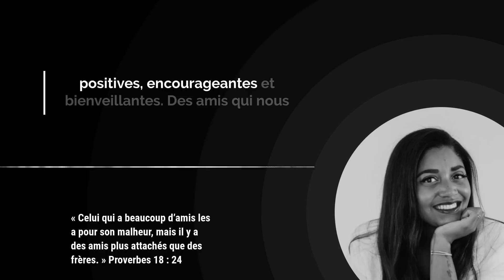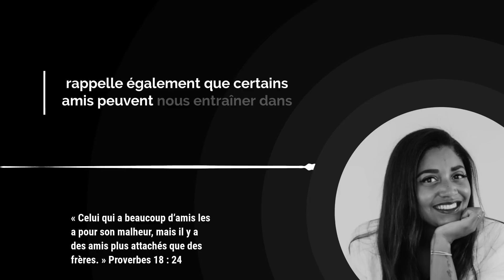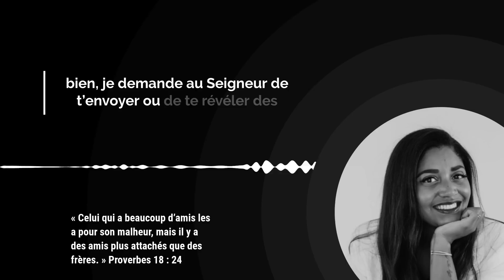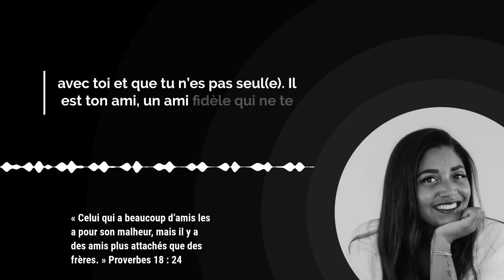Comment trouver de VRAIS amis et en être un ? / Avec Sandra Kouame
Aujourd'hui, je te parle de l'importance de choisir ses amis avec soin, selon Proverbes 18 : 24. Ce passage de la Bible nous rappelle que la qualité de nos relations est essentielle à notre bien-être et notre épanouissement. En effet, il est préférable d'avoir un ou une amie fidèle que des dizaines de relations superficielles. Des amis qui nous soutiennent dans les moments difficiles et qui nous encouragent dans les moments de succès.

Mais attention, certains amis peuvent nous entraîner dans des comportements dangereux ou négatifs. Il est donc important de se méfier des personnes qui ne sont pas fiables ou qui peuvent nous influencer négativement.
Alors, comment être un ami fidèle pour les autres et trouver des amis qui le sont pour nous ? Voici quelques conseils pour t'aider à cultiver des relations positives et bienveillantes : sois honnête et sincère, sois présent pour tes amis dans les moments difficiles, et encourage-les à être la meilleure version d'eux-mêmes.

00:00 Introduction

00:18 Verset du jour

00:26 Méditation par Sandra Kouame